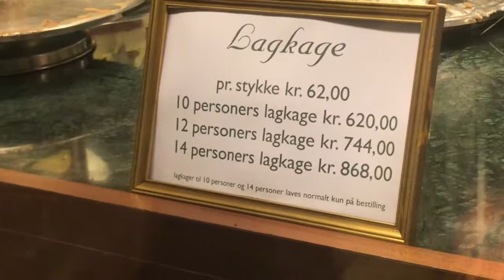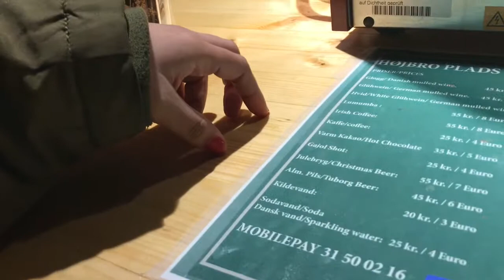Walking street’s Chinese buffet